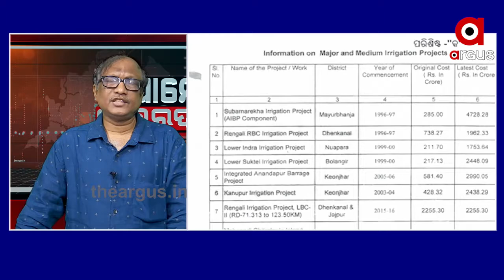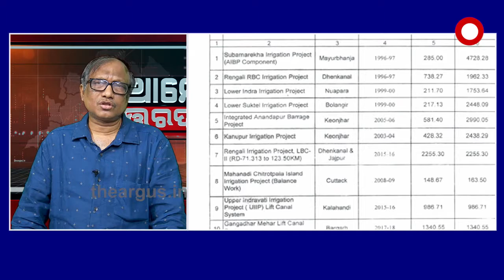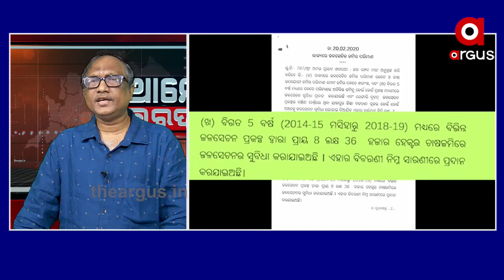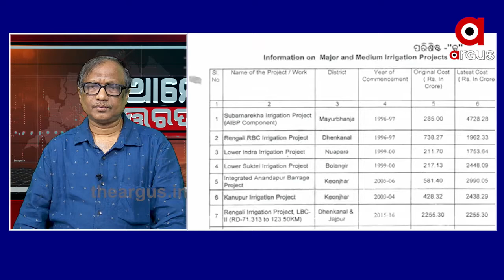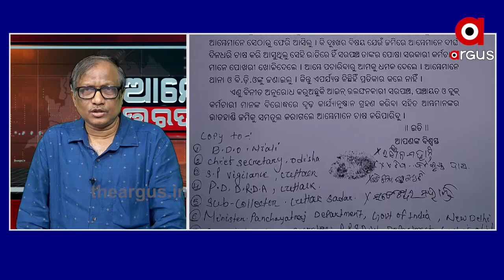ଆମେ ଉତ୍ତରଦାୟୀ...| We are answarble